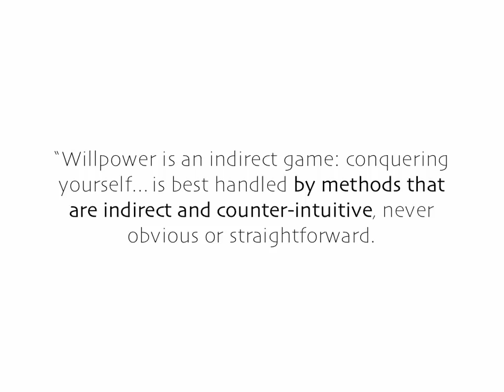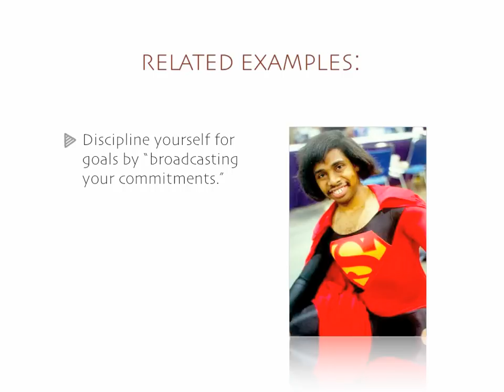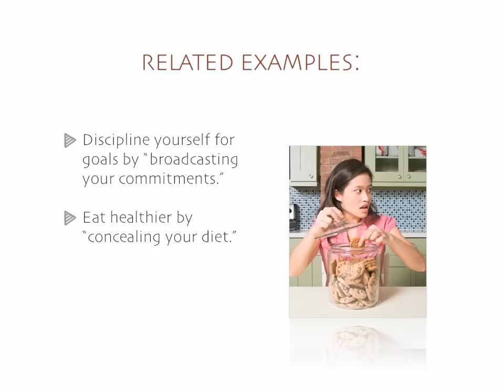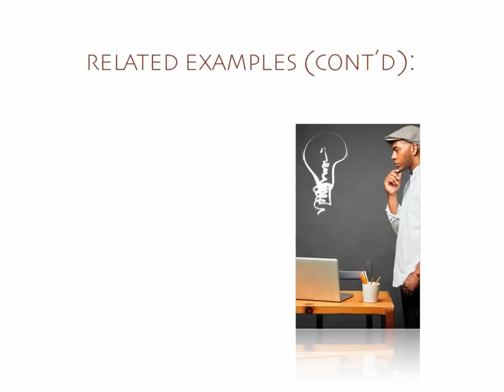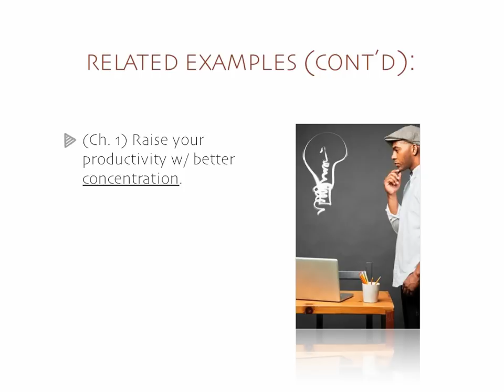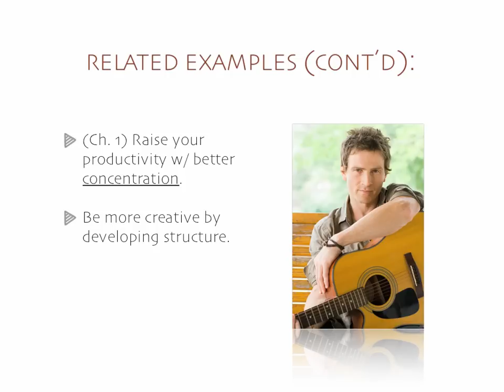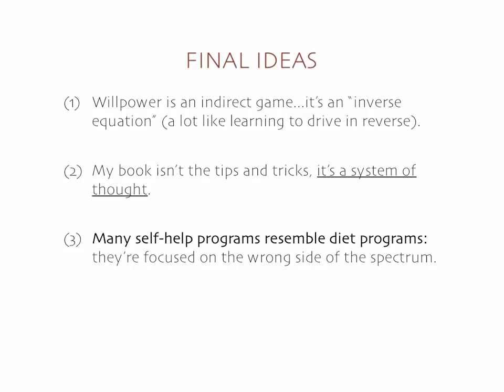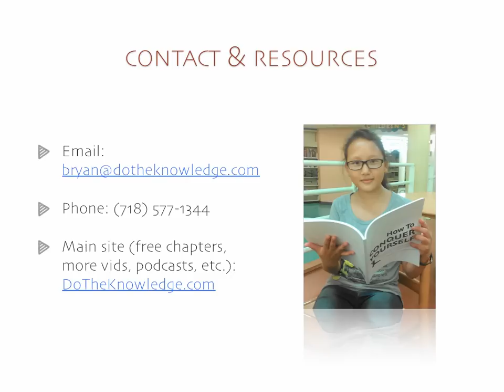Willpower is an Indirect Game: The Counterintuitive Aspects to Self-Control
"Willpower is an indirect game: conquering yourself...is best handled by methods that are indirect and counter-intuitive, never obvious or straightforward.

'Willpower is an indirect game' because willpower, for the most part, is determined by factors that we're typically unaware of. We have to use an indirect process to attain willpower because it's governed by dynamics we don't intuitively understand."

- the subtle and counterintuitive dynamics that govern self-control

-  how to discipline yourself to start a website, write a book produce an album, etc.

- how to make healthy eating A LOT easier

- how to raise productivity to get more done

- how to boosts your creative and artistic muscles

- how to get into a habit of goal setting, even if that's COUNTER to your fundamental personality

Remember, self-help programs are like diet programs, in that they're focused on the wrong side of the spectrum. Learn to cultivate willpower by leveraging the unconscious aspects of human nature to your advantage.

Peace,
+B